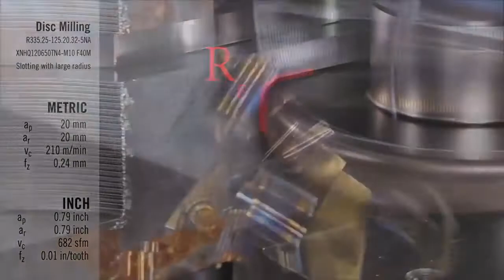The most satisfying work #3